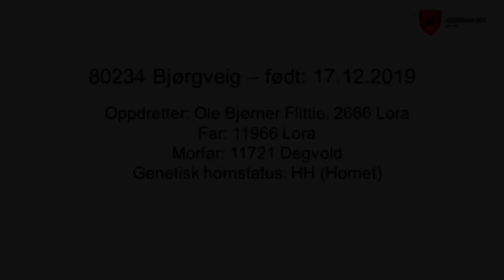Presentasjon av NRF-kvige 80234 Bjørgveig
Presentasjon av NRF-kvige 80234 Bjørgveig, som står i embryoproduksjon på Store Ree.
Fra oppdretter Ole Bjørner Flittie, 2666 Lora